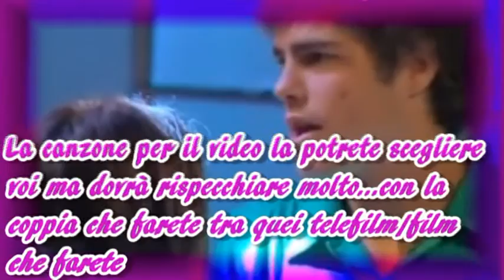Nuovissimo Concorso Partecipate in tanti!!!!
METTETE QUI IL VIDEO DI RISPOSTA
PARTECIPATE!